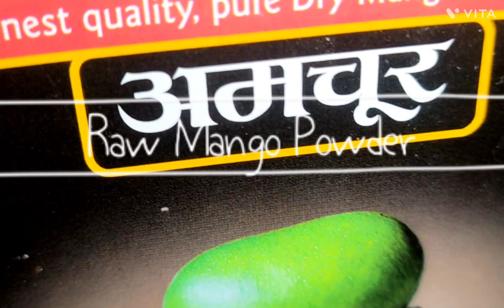Stuffed Capsicum Recipe /भरवा शिमलामिर्च /Capsicum Recipe / Shimlamirchi Ki Sabzi